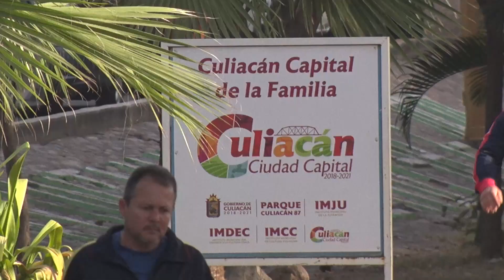GENTE EJERCITANDO EN PARQUE 87